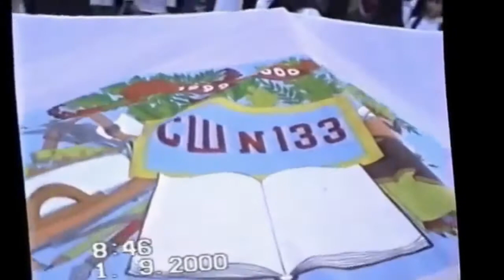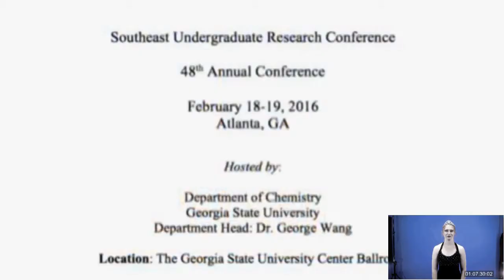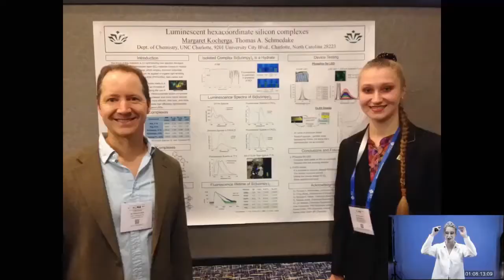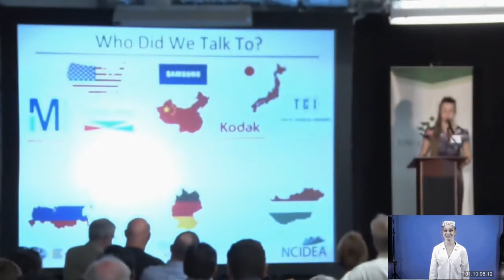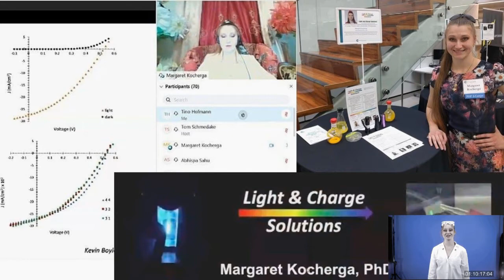MARGARET (ГДЕ БЫ НЕ БЫЛА...,НЕ ЗАБУДУ ДОМ!)